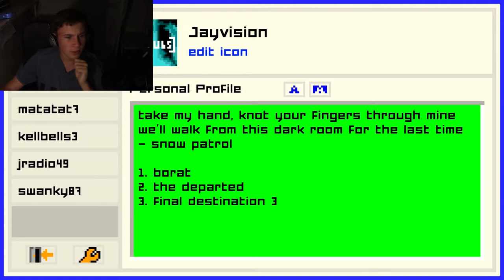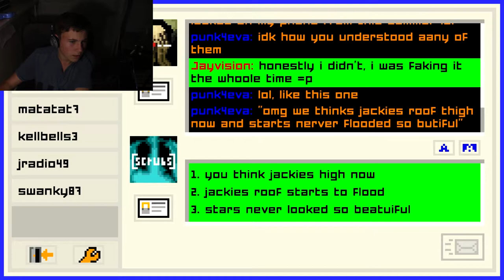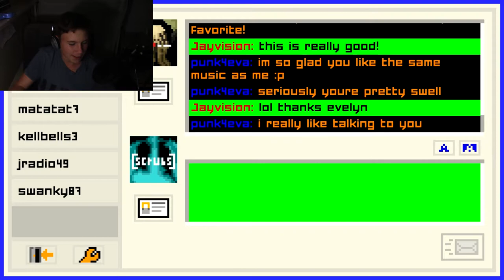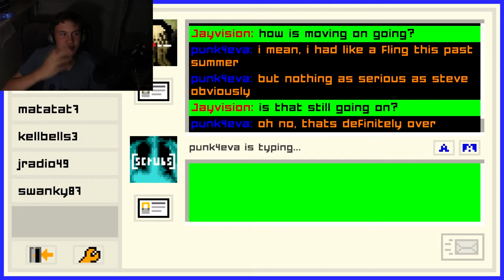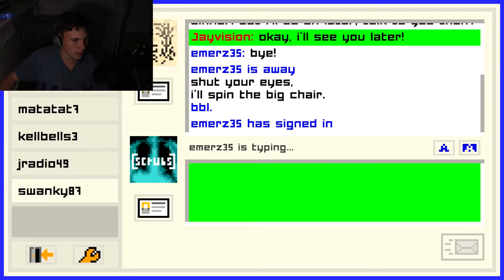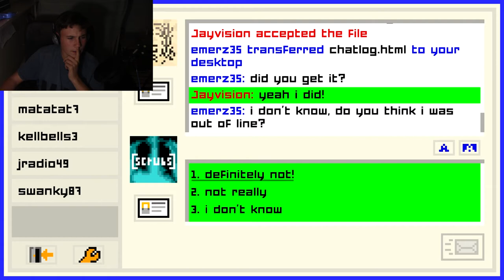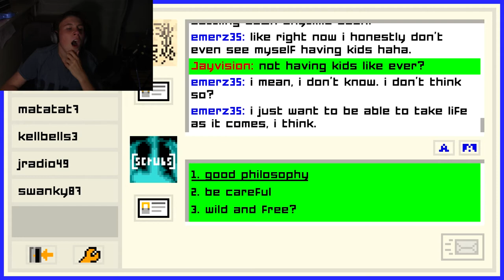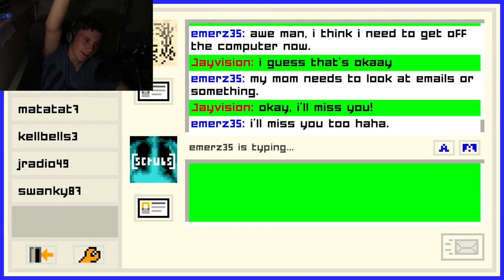....EVELYN. | Emily is Away Too #2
WOOOOOOH Already second episode just three more!